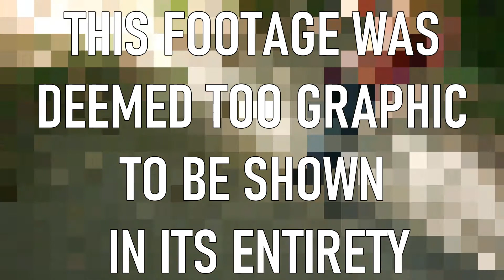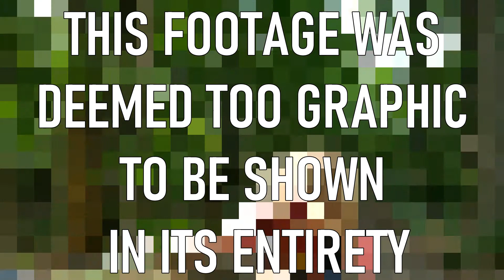Catalectic Amalgam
Jack goes on a relaxing vacation